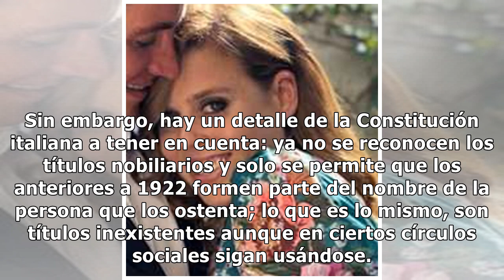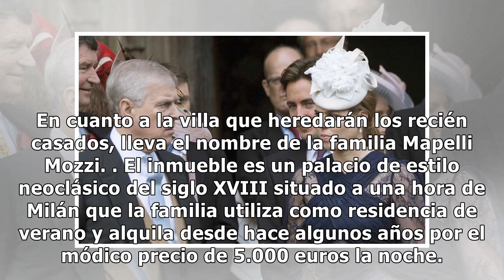La suculenta herencia de Beatriz de York por su boda: un título nobiliario y un palacio